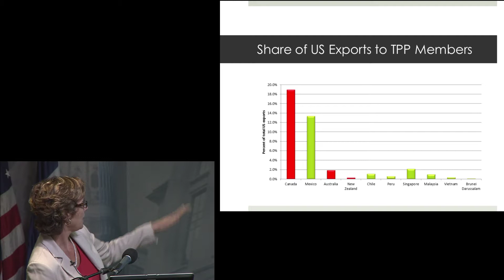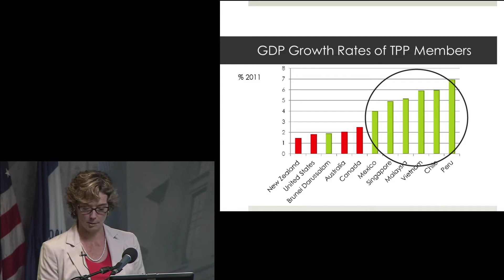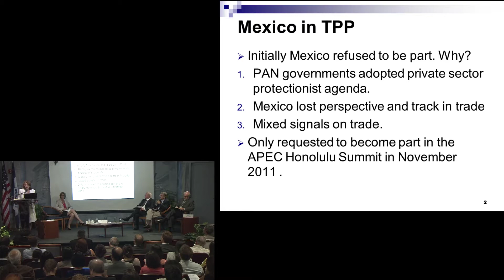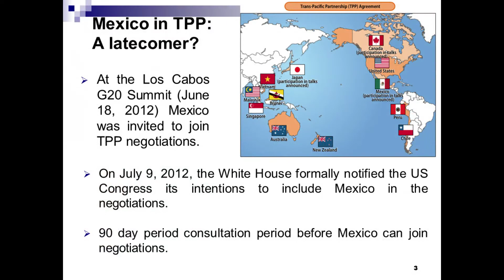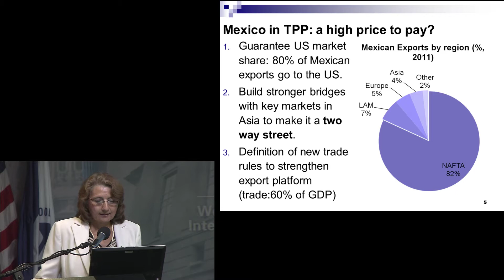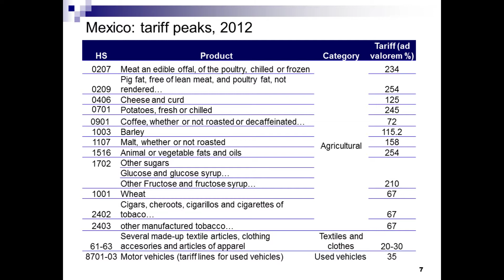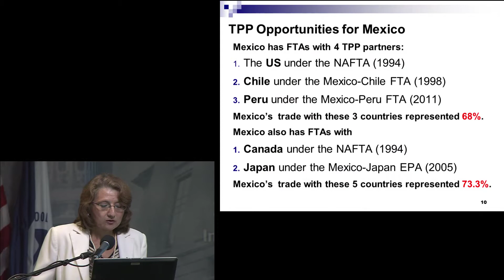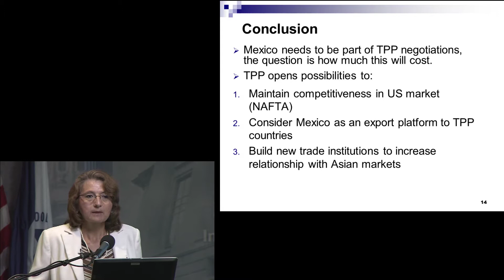PANEL 1: New and Possible Future Participants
As the major trade initiative of the Obama Administration, the Trans-Pacific Partnership will broaden trade in the Pacific and may create a template for future, global trade negotiations.